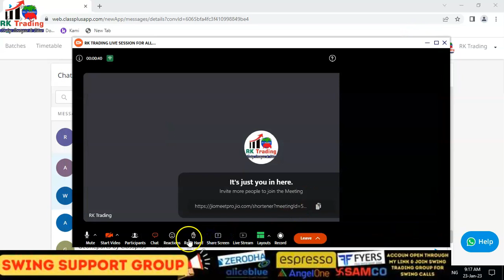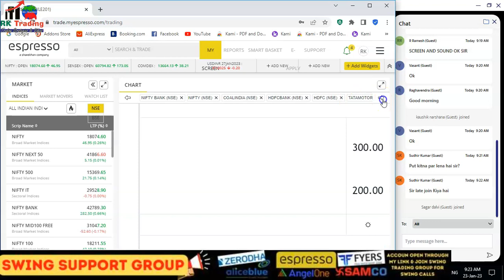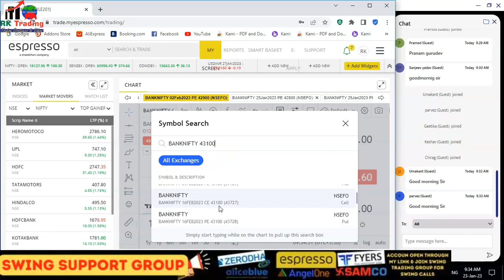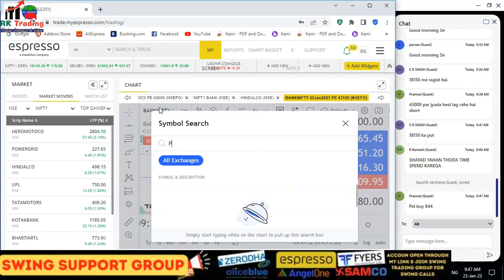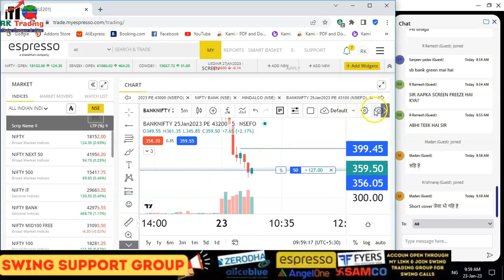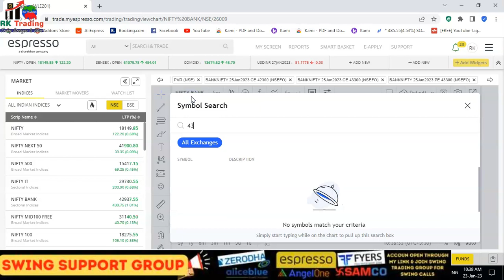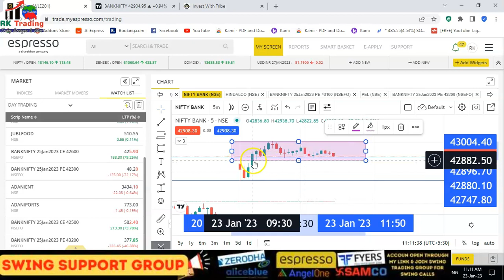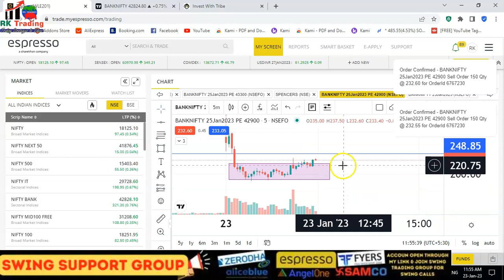INTRADAY LIVE TRADING FOR 23RD JAN 2023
Account Opening Link
#1%CHALLENGE
live trading